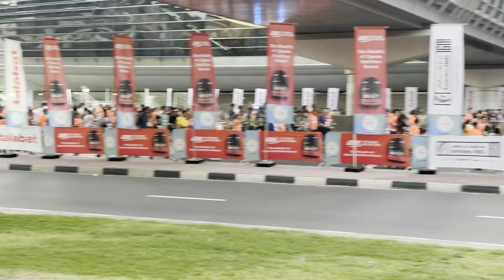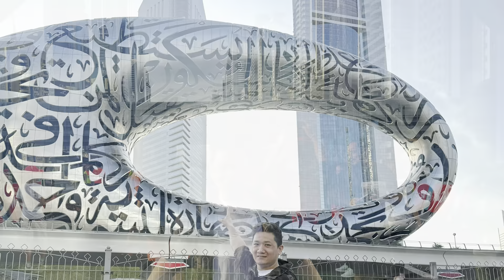I completed 10km dubai challenge marathon#dubairun2023